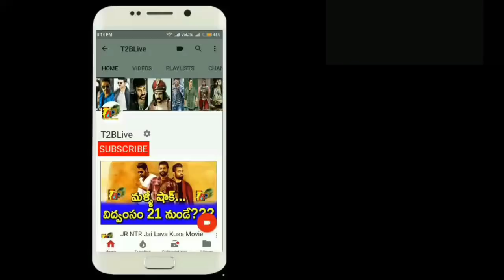Prabhas Saaho 1st Look || Saaho New Look | Prabhas Look In Saaho | Saaho 1stLook